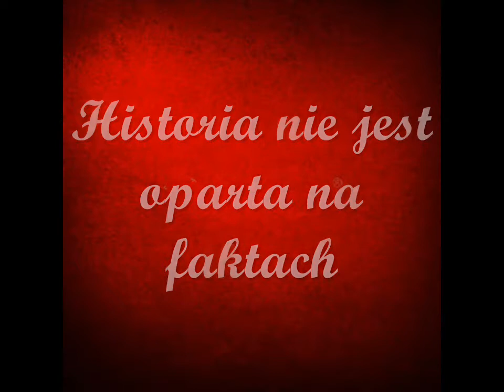Ben Lash Sah #36 [ Zatrzymaj Nasz Ślub / Bizim Düğün Durdur ]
Witajcie,
oto resztki z przerwy Wielkanocnej ;p
Nadal mogę mieć trochę zachrypnięty głos ,więc wybaczcie.

Lash Sah spotyka się z Mehmedem. Alia próbuję zakończyć to co jest między nią ,a Salihem ,ale przyłapuje ich Amina. Rozpoczyna się poród...